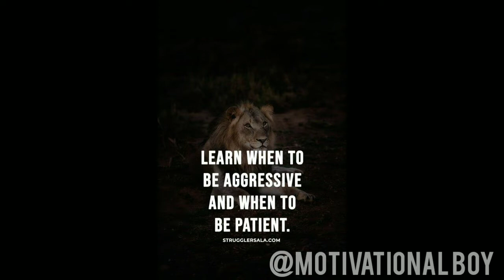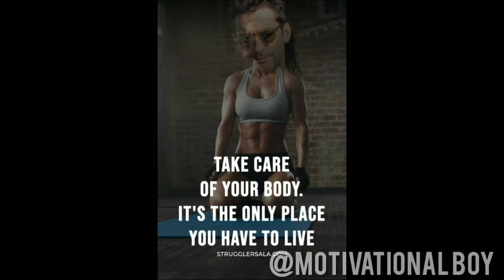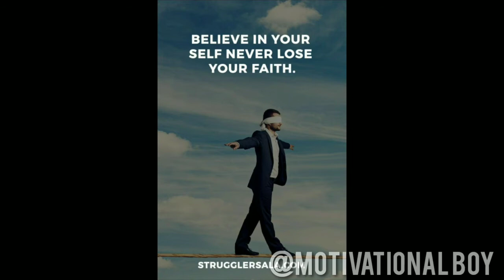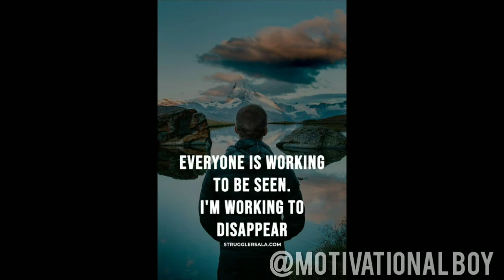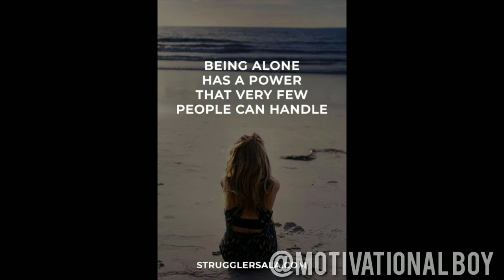Motivational spirit 🔥🔥🔥🔥.l. Motivation quotes .l. inspire yourself .l. @Motivational boy 🔥🔥🔥.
There u go